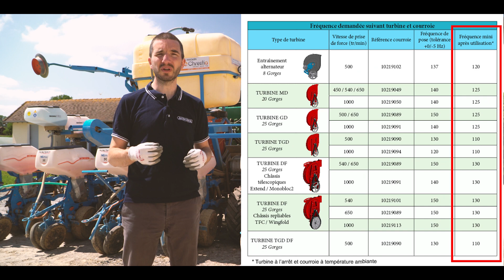#1 Aspiration Maintenance MONOSEM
Avant d'entamer la saison des semis, pensez à réaliser quelques opérations de maintenance incontournables !
Ce chapitre se focalise sur le système d'aspiration. Vous y découvrirez les divers points de vigilance à retenir pour veiller au bon fonctionnement de la turbine et des autres composants clés du circuit d’aspiration :
- le cardan,
- le régime d'aspiration,
- les tuyaux d'aspiration,
- le tube d'aspiration,
- la courroie.

Retrouvez la vidéo complète du semoir au travail dans la suite de la playlist Maintenance !